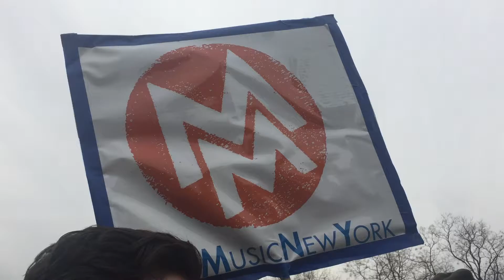Make Music New York (tequila minsky)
Lots of percussion walking through Washington Square Park.